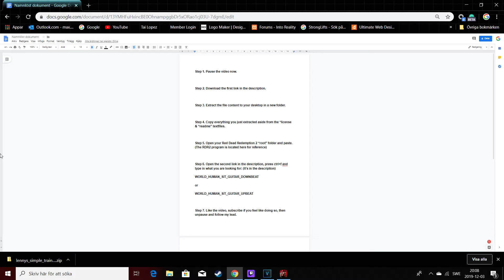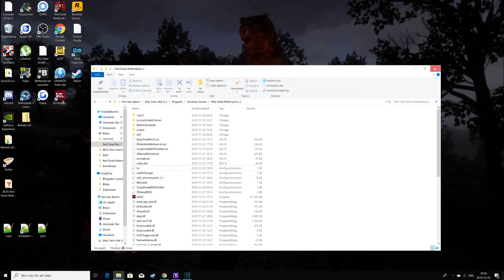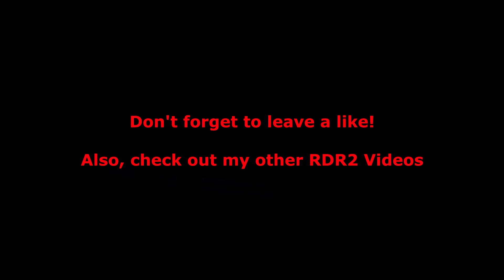Tutorial: How to do any player action in Red Dead Redemption 2 | PC Mods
A short tutorial on how to play any player action in Red Dead Redemption 2. With this trainer you can do any action that is currently in the game!

Copy this:
WORLD_HUMAN_SIT_GUITAR_DOWNBEAT
WORLD_HUMAN_SIT_GUITAR_UPBEAT